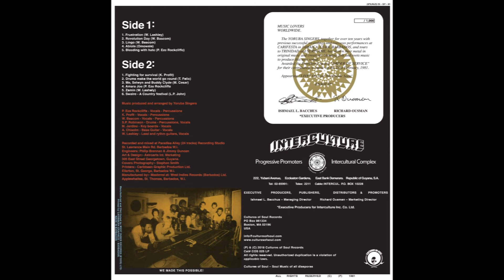Yoruba singers - "Revolution Day" (Cultures of Soul Records)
Part of the LP Subscription Series.

Having remained continuously active since 1971, the Yoruba Singers are the longest-running musical group in Guyana. Emerging from a music scene mostly dominated by slick, commercial entertainment, the Yoruba Singers brought a new dimension to Guyana popular music, cooking up a potent stew of afrocentric vibes, steeped in a committed invocation of the country’s African heritage.

The group’s magnum opus is the 1981 album Fighting for Survival.  The album sums up the group’s first decade of operation, serving up a heavy mix of calypso, jazzy funk, reggae and afrobeat. Cultures of Soul reissues it for the first time on vinyl, offering you the listener the opportunity to experience some of the deepest grooves the Caribbean has to offer!